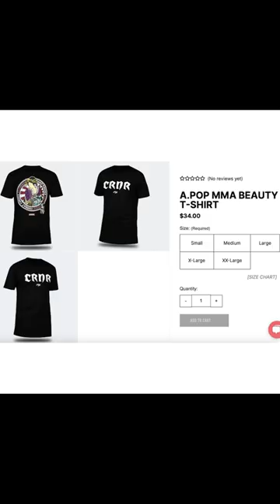A-pop o-ecakli works dragon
A-pop o-ecakli works 2024🐉

▪️匠〜TAKUMI takumifighters.shop

Video production by P.p. Excentricfield